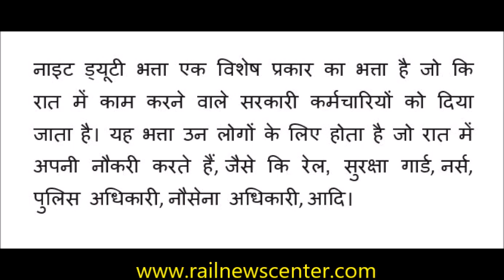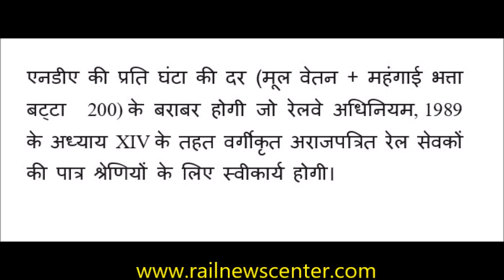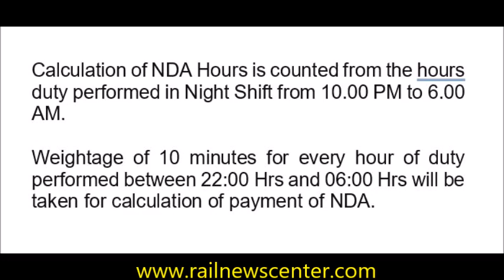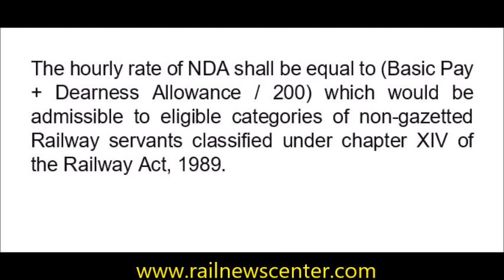रात्रि ड्यूटी भत्ता एवं इसकी गणना NDA (Night Duty Allowance) & Its Calculation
NDA (Night Duty Allowance) & Its Calculation (Eng / Hindi)

Rail employee Information - Rules, Departmental Question bank, Manual, Circular, News, Mutual Transfer, railway news, Salary, PF, Tax, , Rail News